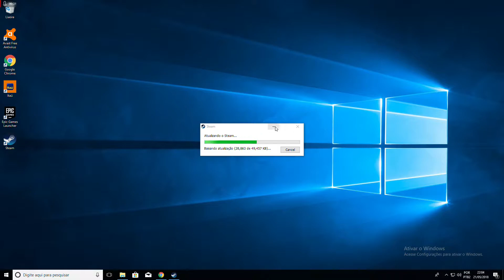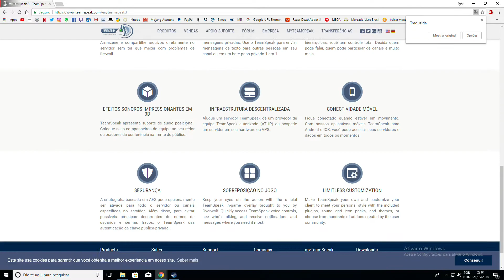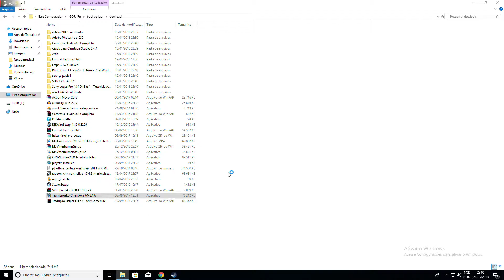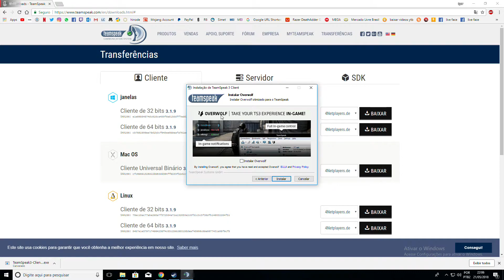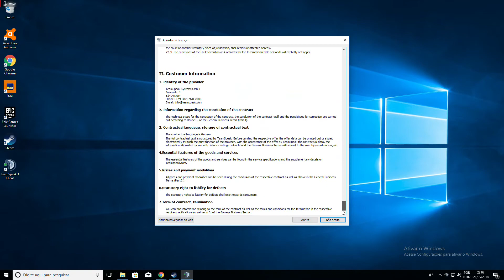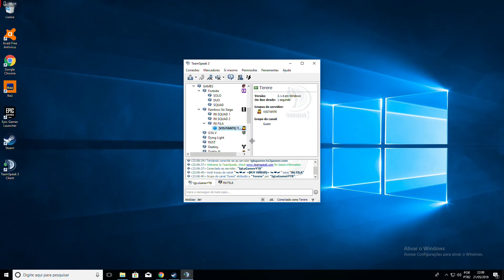Como Baixar, Instalar e Configurar o TeamSpeak 3 (ts3)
DOAÇÕES: É uma forma de você ajudar o canal há melhorar cada dia mais! Toda melhoria será beneficio pra você que é inscrito e gosta do canal.
OBS: Pode patrocinar pelo paypal também, basta marcar a caixinha tornar recorrente(mensal) que aparece nesse link e escolher o valor (R$) e pronto
Patrocinadores do Canal Tem: Tag no Ts e Discord + Celo (Assim que disponivel)
⦿▬▬▬▬▬P/ INSCRITOS▬▬▬▬▬ ⦿

Programação do Canal:
Lives Todos os Dias á Noite, exceto segunda feira.
Videos Quase Todos os Dias ás 09:00 Hs.

👉▬▬▬▬▬▬ NICK’S ▬▬▬▬▬▬ 👈

✔MEU NICK NOS JOGOS: TERERE